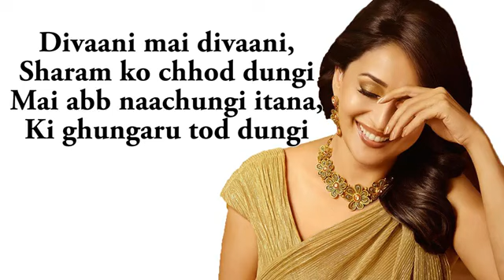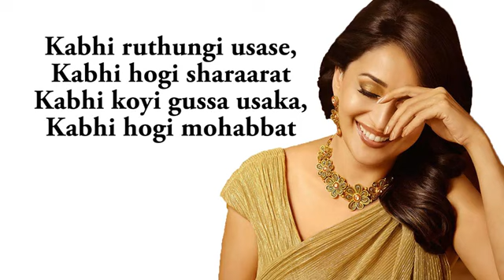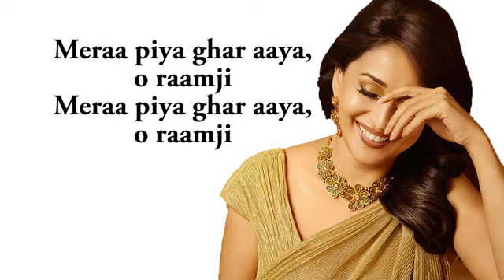Mera_Piya_Ghar_Aaya_|_Yaraana_| movie|_Bollywood_Item_Song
Mera_Piya_Ghar_Aaya_|_Yaraana_|movie
_|_Bollywood_Item_Song

siraj Mondal lndin song

Mera_Piya_Ghar_Aaya_|_Yaraana_|_Madhuri_Dixit_|_Bollywood_Item_Song
Mera_Piya_Ghar_Aaya_|_Yaraana_|_Madhuri_Dixit_|_Bollywood_Item_Song